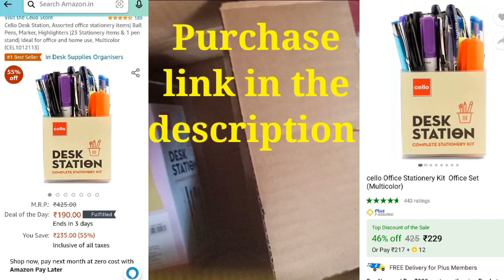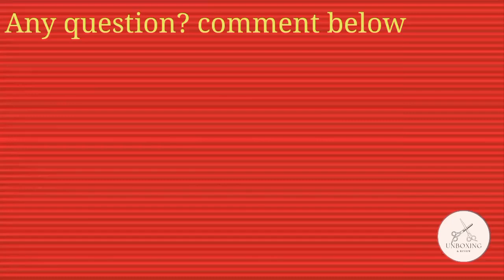Cello desk station || Cello office stationery kit office set || Best Kit For Students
cello desk station, cello desk station unboxing,cello office stationery kit,cello office stationery kit office set multicolour,cello office kit, cello office stationery kit, the office cello, Flipkart Big billion days best products, Amazon great Indian sell best products, best products for students, best Kit For Students.
Best Amazon products under 199,
Best Flipkart products under 199,
cello flipkart amazon,Cello desk station || Cello office stationery kit office set || Best Kit For Students